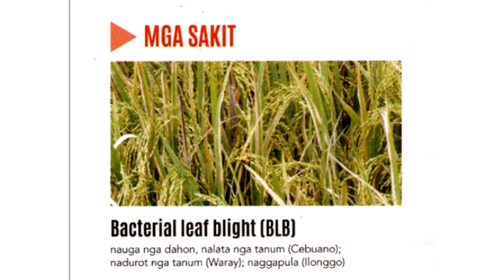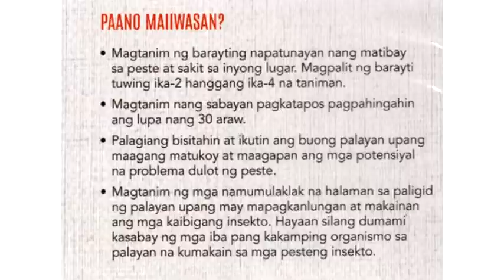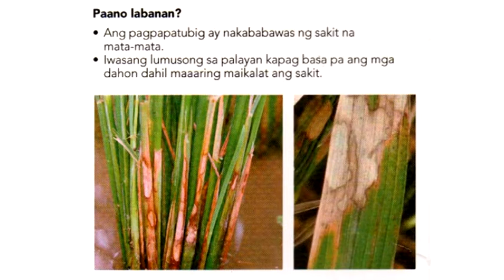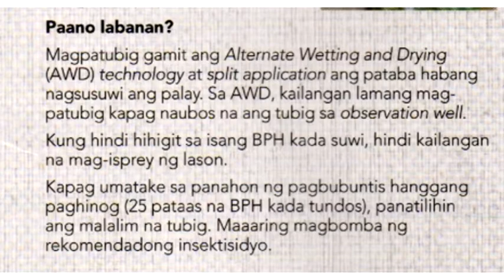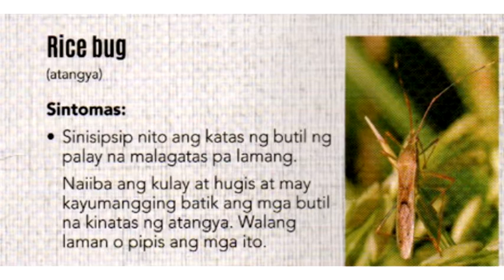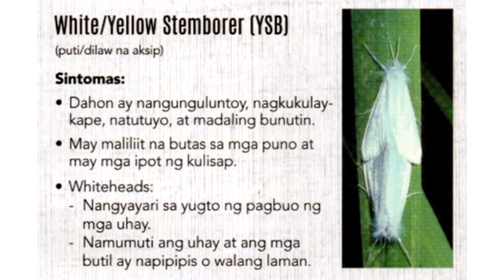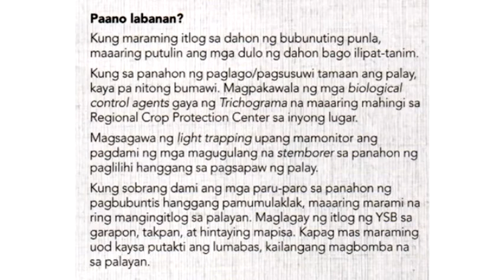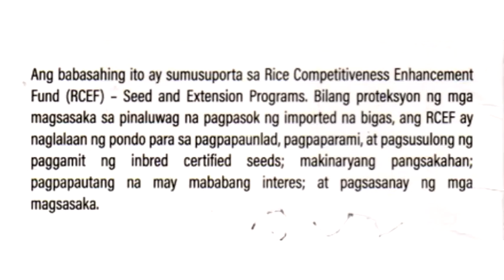Pesteng INSEKTO at SAKIT Labanan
Some images here are edited and for education purposes only.